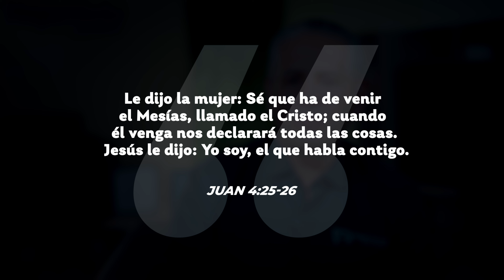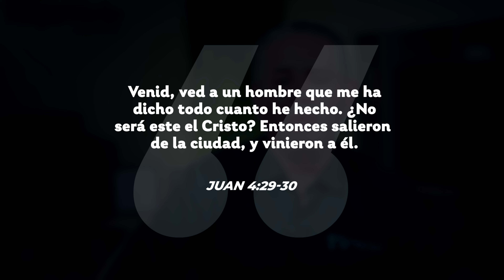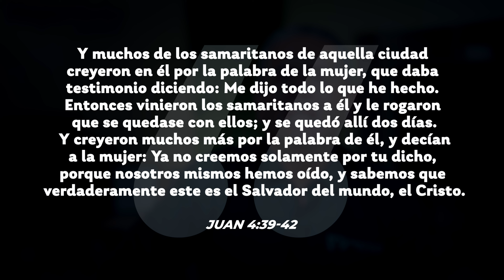ESCUELA SABÁTICA | LECCIÓN 5 | EL TESTIMONIO DE LOS SAMARITANOS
🗓 Lección 5: Para el 2 de noviembre del 2024
🚨 Título: El testimonio de los samaritanos
¿Cuáles son algunos prejuicios de tu propia cultura que podrían obstaculizar tu
testimonio en favor de los demás? Mira y comparte el repaso de la lección de esta semana 📲